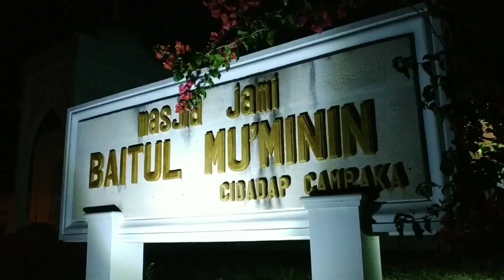Touring Keluarga Besar Disparpora Cianjur (6-7 September 2019)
Pantai Jayanti & Batu Kukumbung, Cianjur Selatan